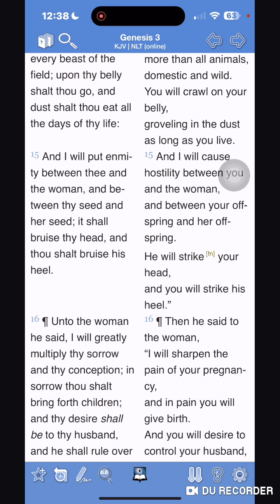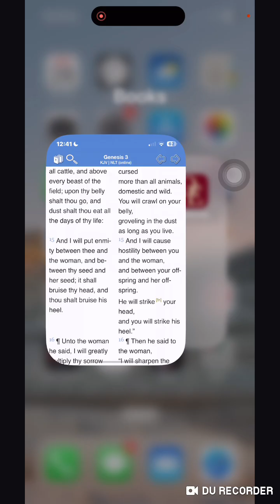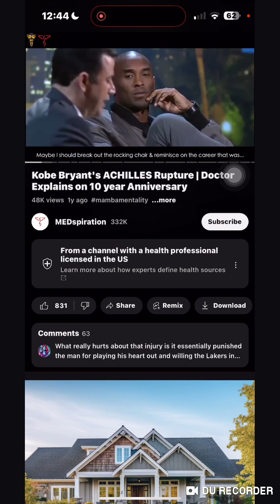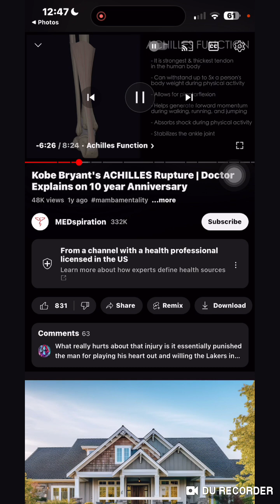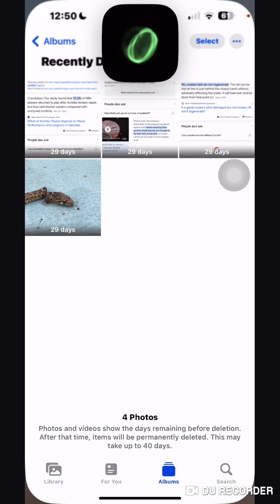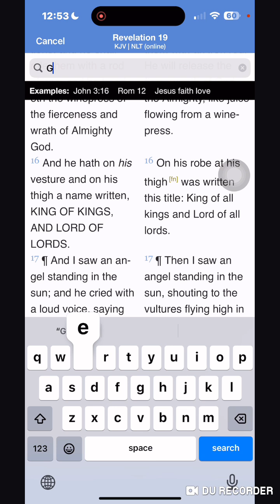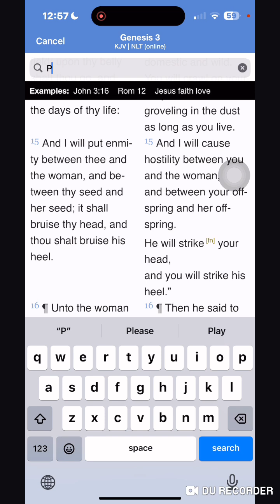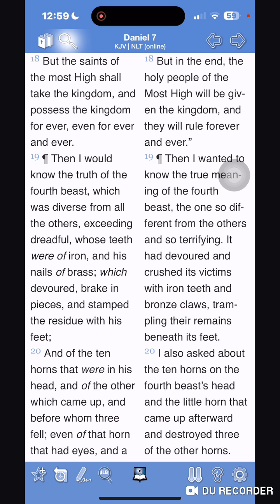Here Lizard 🦎 Lizard 🦎